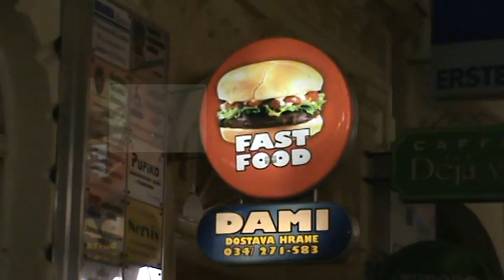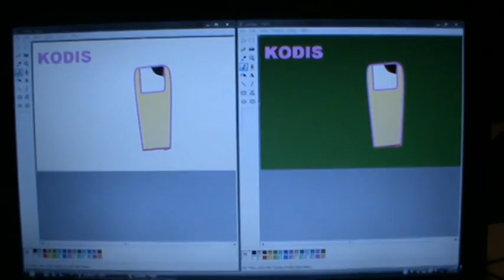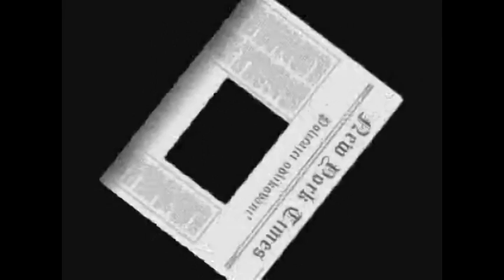Ci es aj požeza.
Prvi u nizu filmova Požeške filmske mladeži.